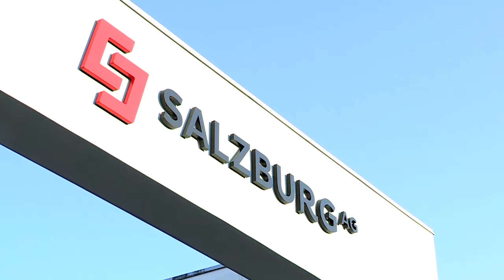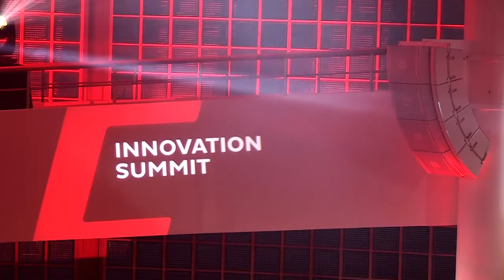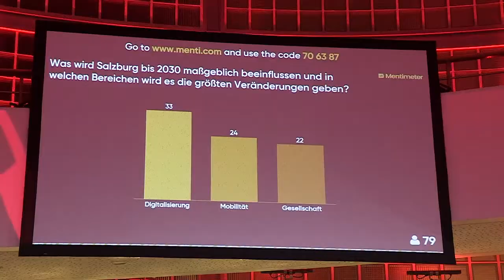Das war der Innovation Summit 2018 in der Salzburg AG